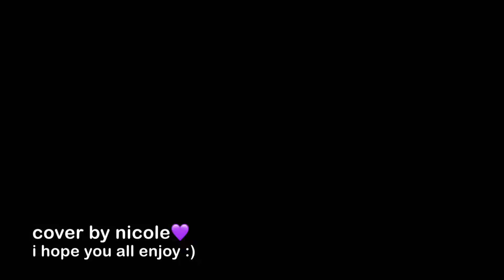RM - seoul (prod. HONNE)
here’s my next bts guitar cover :) ♡ i hope you all enjoy it :) ♡ thank you so much for your love and support :) ♡